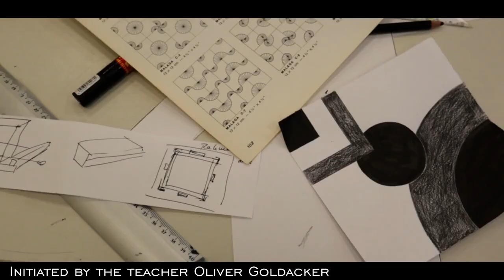GOODBYE 2019! CHRISTMAS IN BERLIN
So this is summary of the last month of 2019- December. What a wonderful year!
Thank you Bärbel and Wolfgang for being so amazing to me and for being my family for Christmas and past 5 months!
Thank you Adam and Madis for being most fabulous and kindest people ever! Thank you Madis for filming at out New Year party!